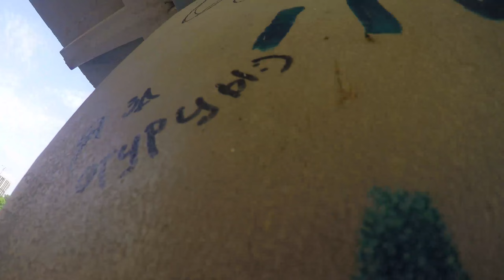Прыжок с моста в воду!